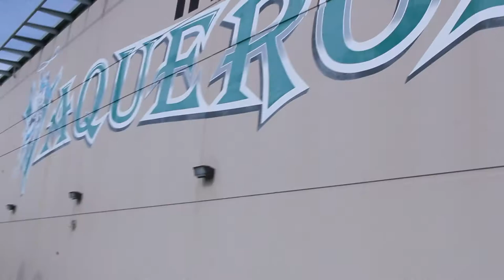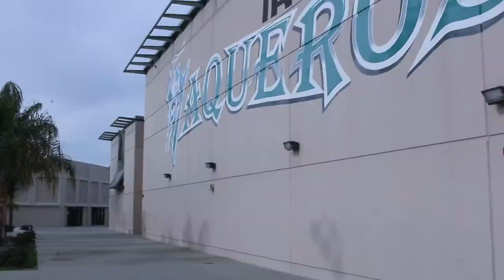Our Girls Diving Routines @ Woollett Aquatics Center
This is one of the routines that I usually do together with my daughters. Both of them are into diving. They've been diving since 2017 at USC. Since, the Trojan Dive Club is currently closed due to pandemic, we have to move to another dive club in order to get diving practices and let their skills be improved. So far both of them are doing pretty good with their diving routines. This coming April we are expecting them to compete in State Dive meet, hopefully it pushes through. In any case, both of them are preparing for the competition. Thanks a lot for watching the entire video. Thank you so much and God bless us all.